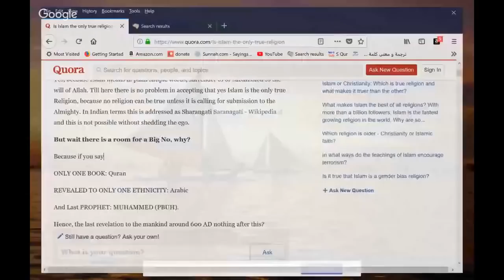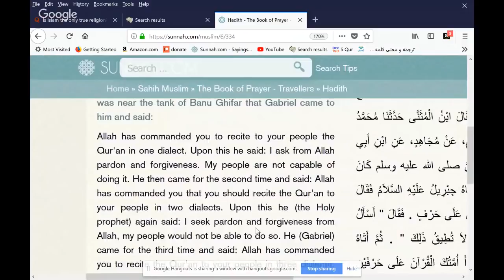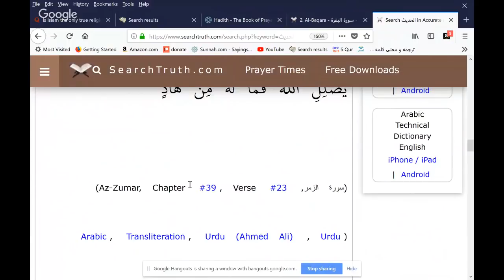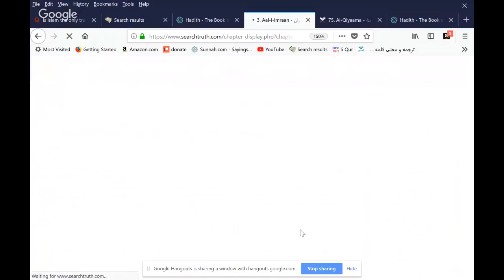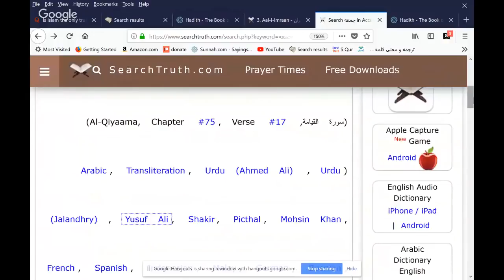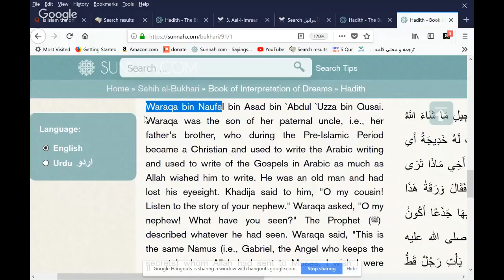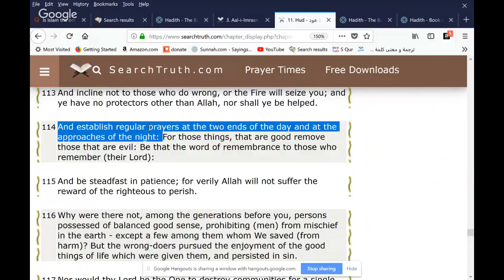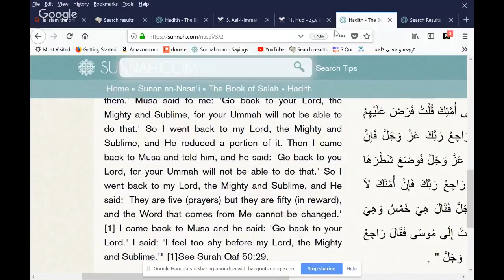Christian Prince - Is Islam the only true religion?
But wait there is a room for a Big No, why?

Because if you say

ONLY ONE BOOK: Quran

REVEALED TO ONLY ONE ETHNICITY: Arabic

And Last PROPHET: MUHAMMED (PBUH).

Hence, the last revelation to the mankind around 600 AD nothing after this?

YouTube Channels (CP may live-stream from one or the other at any given time).